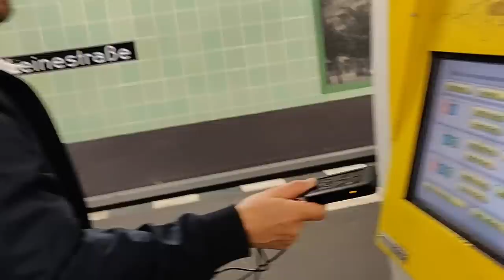SOMA Ether: The Hidden World of Electro-Magnetic Fields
In which I take the new SOMA Ether electro-magnetic field microphone for a spin in Berlin, uncovering hidden sounds from streets, subways and zeppelins.

Filming: Nicolas Käppner using a OnePlus6T
Recording: Ether into Sony PCM-D100, no FX used.
Thx for the great quote on the SOMA radio.